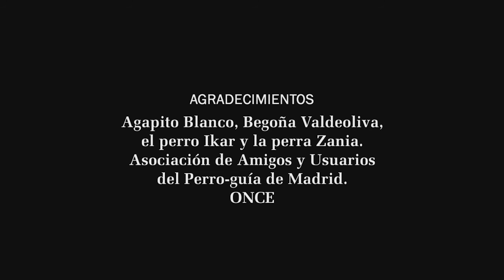Voces 3 U4 - Igualdad - Subtitulado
Vídeo subtitulado de la unidad 3 de Voces 3.